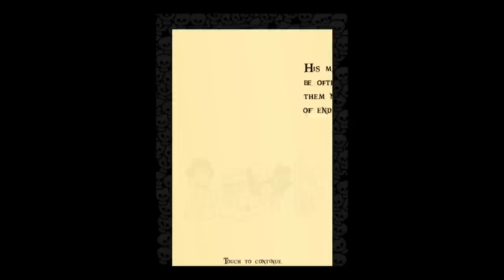Clumsy Pirates - Universal - HD Gameplay Trailer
Clumsy Pirates by Thumbstar Games

Some pirates were celebrating and having some rum after they obtained a great loot from a merchant ship. Suddenly, and by accident, a pirate turns on the fuse of a cannon bomb, giving it to the youngest pirate, Billy The Mop a.k.a the mopping boy, who has to take it and throw it overboard to save the ship.

Come and help Billy The Mop in this simple but addictive puzzle game with a cute pirate inspired theme. Throw the bomb overboard before it explodes and save his ship while collecting gold coins. But watch out! This is not an easy task, the path to get to the upper deck is full of obstacles that will slow you down. Using different elements like bubbles and ladders you can help Billy to dodge obstacles, and the simple touch-based controls make this game intuitive and fun for players of all skill levels.